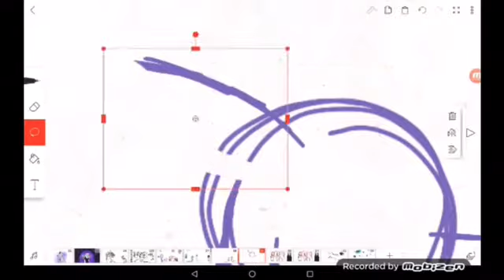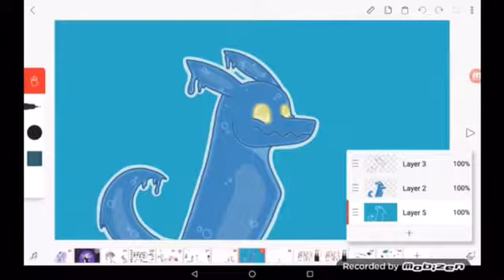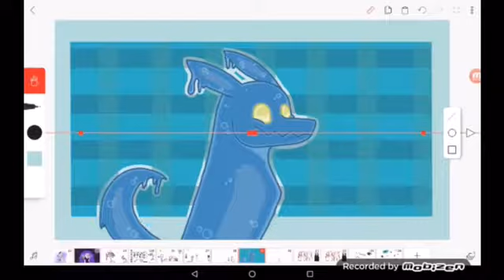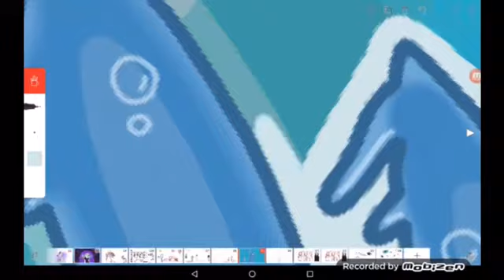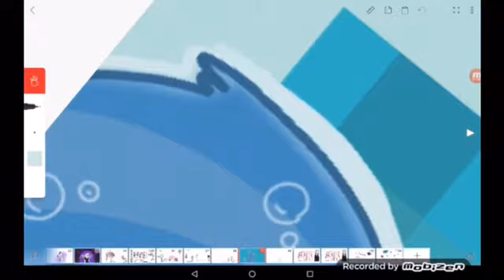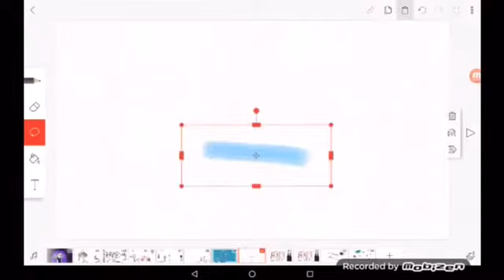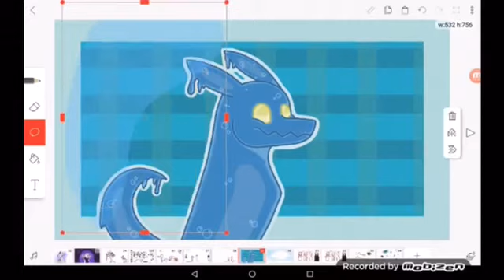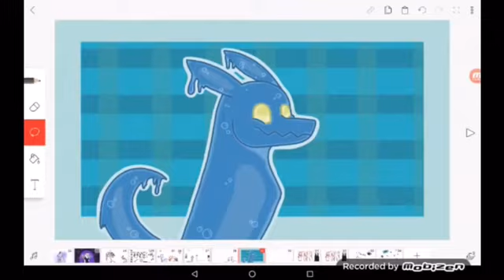‘Shy’ (Speed draw) - new species?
Song 1 Song 2 Outro (Plz give credit to all songs, they don’t belong to me)